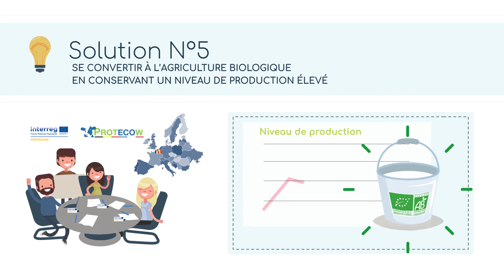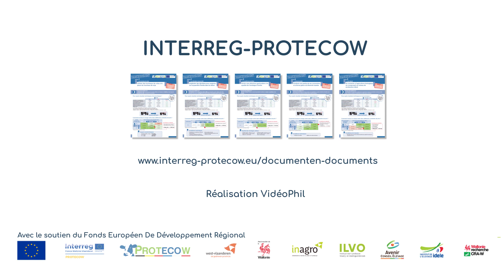Substitut de soja 5: la conversion à l'agriculture biologique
Dans le cadre d’une conversion à l’agriculture biologique, l’utilisation du tourteau de soja devient problématique car le tourteau de soja non OGM est très coûteux. Toutes les solutions permettant de diminuer sa consommation en correcteurs azotés sont donc intéressantes à mettre en place et ce, que ce soit au niveau des fourrages récoltés ou des concentrés employés! L’intérêt est également de maintenir un bon niveau de production laitière afin de faire face à la période de conversion et de maintenir la rentabilité de son exploitation. C’est pourquoi cette alternative a été testée dans une exploitation récoltant à la fois du maïs ensilage, des prairies et des cultures industrielles et céréales.